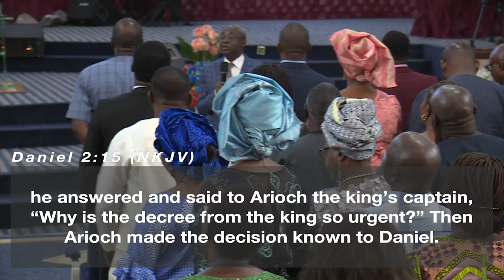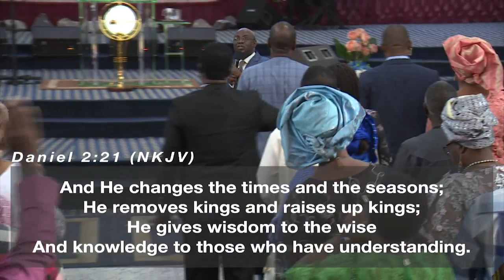Spirit of Counsel | Pastor 'Tunde Bakare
2nd Worship Service